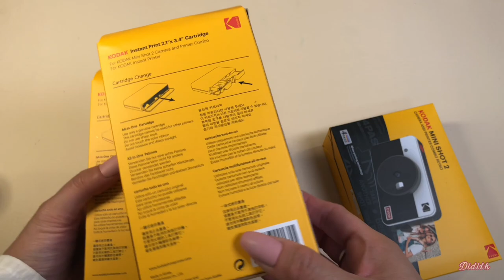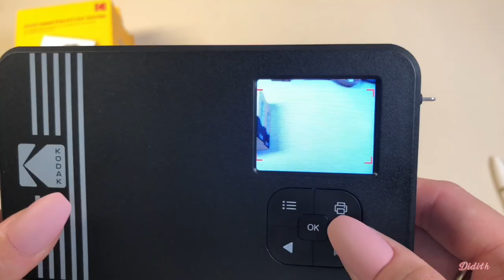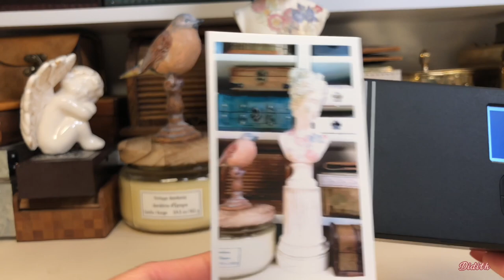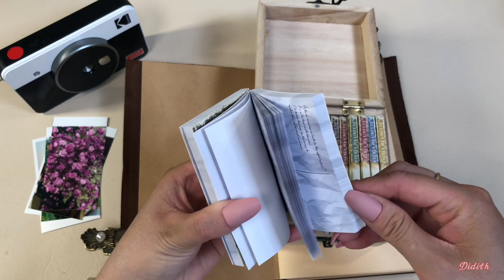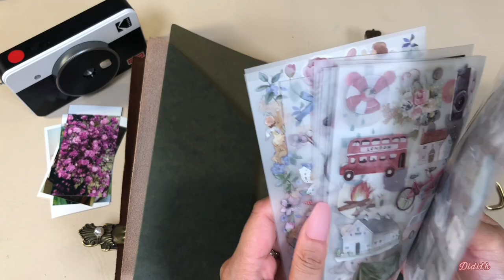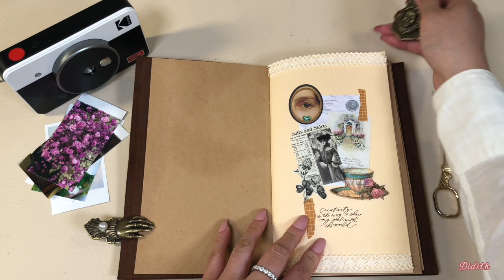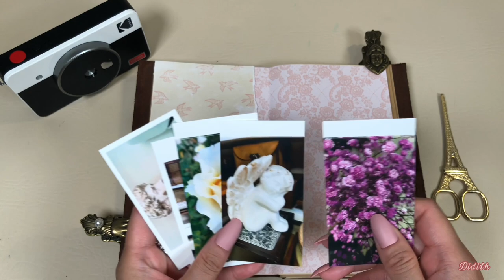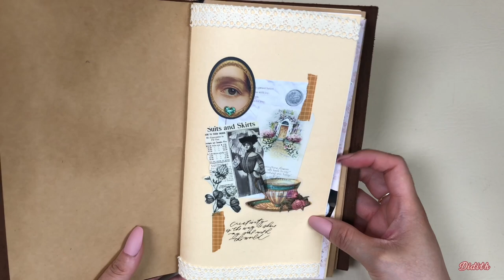Unboxing best Amazon 2in1 camera & photo printer review + journal spread-Ft. KODAK mini shot 2 retro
Thank you so much Kodak for letting me review Kodak mini 2 retro! ☺️💕

* Description
* CAMERA + PRINTER COMBO – Take your Kodak Mini Shot 2 Retro anywhere & anytime, SHOOT and PRINT. You can take photos and print directly from the Kodak Mini Shot 2 Retro OR connect with any mobile devices via Bluetooth and print from the photo gallery!
* STELLAR PHOTO QUALITY – Kodak Mini Shot's state-of-the-art 4Pass Technology prints REAL photos INSTANTLY. Premium 2.1 x 3.4“photo is printed in layers of ribbon + laminating process so it is fingerprint-proof, water-resistant, and quality will last very LONG compared to any photo printing technology!
* FREE KODAK MOBILE APP – Download the FREE Kodak app and print anywhere, anytime! Enjoy decorating your memories with stickers, frames, filters & many more with the Kodak app, compatible with iOS and Android.
* BEST PHOTO PRINTER – What better way to celebrate with your loved ones than sharing your memories in high-quality photos. Print your one-of-a-kind photo that keeps your memories with your loved ones forever.